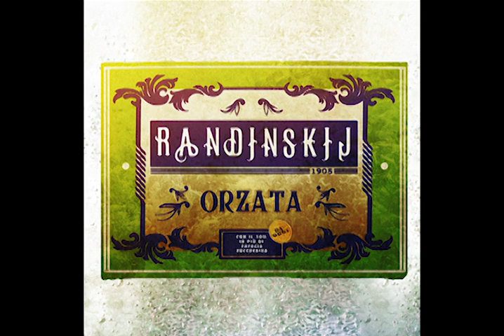Randinskij - OrzatA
RANDINSKIJ
OrzatA

D'estate tu bevevi solamente
grattachecca all'orzata
e io non ho mai avuto
il coraggio di dirti:
"Non la ho mai sopportata"
La sera mi stupivi utilizzando
tutti i trucchi con la carta stagnola,
scoprivi con la manica il braccio
e sembravi Monica Vitti: una diva.

E a cosa serve riderne,
ora che sei andata via
con un ufficiale della polizia?
O era un finanziere,
io non ricordo più,
che ti ha regalato lo smart box
del tour in galera del Lazio?

Quella sera la città
sembrava onirica
Regina Coeli un film
regia di David Lynch
Ti porterei alla SNAI
o al Bingo, anche se sai
che è triste Deborah
è quel che offre la città

Sei triste Deborah?

La notte smerigliavi
i miei pensieri appuntiti
con la carta vetrata
e i tuoi occhi mi esplodevano
di fronte come insetti
quando sei in autostrada
Implosa la mia gola
quando ho detto:
"Vostra grazia,
io non ho mai mentito,
lo Stato mi ha insegnato,
ho imparato, ho sbagliato
e mi sono pentito".

E a cosa serve piangerne
a piazzale Clodio od in gendarmeria?
E i tuoi occhi neri

.ma ricordo quando ti ho incontrato,
alla fermata del cinque barrato.

Mi dispiace Debora,
la mia sincerità
ha un prezzo e ora lo sai.
Lo sa l'autorità
mi spiace Debora

 Music & Lyrics : Andrea Randisi

Andrea Randisi: Vocals, guitars, bass guitar, piano synthesizers
Valerio Mondelli: Drums
Recorded and mixed in Randinskij Bedroom Studios